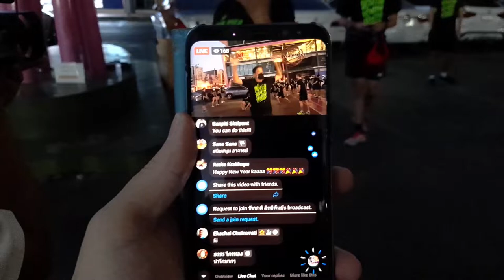เบื้องหลัง การวิ่งไหว้พระ 9 วัดในกรุงเทพ ชัชชาติ สิทธิพันธุ์ ปีใหม่ 2565 คศ 2022